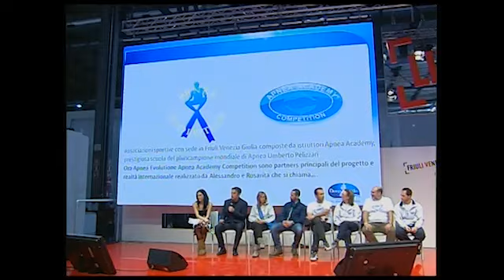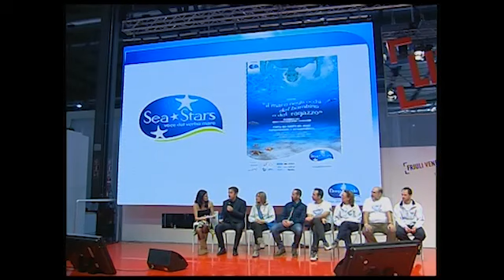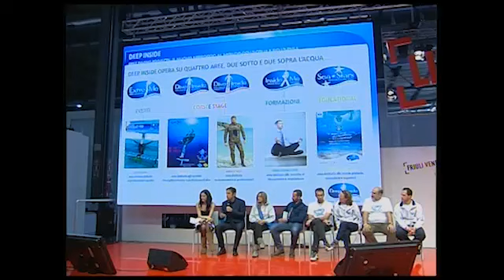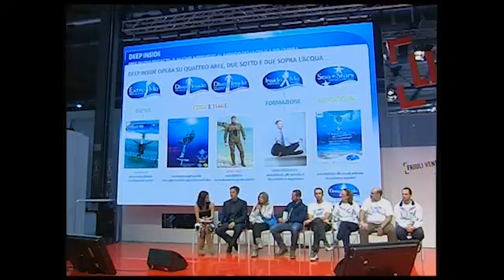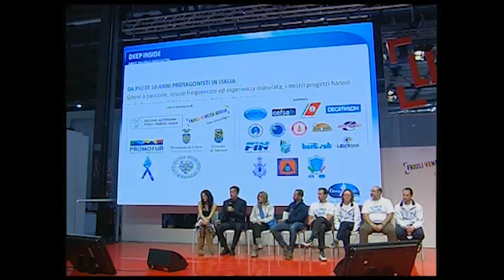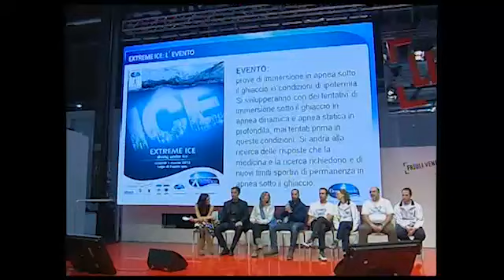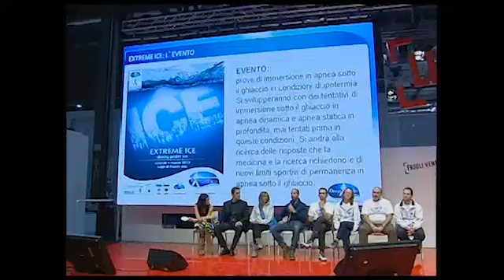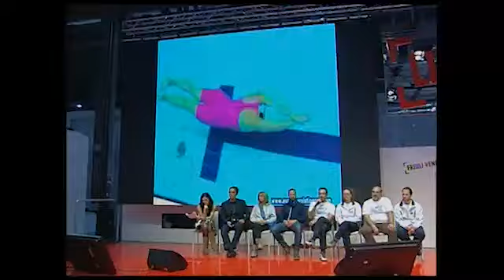Bit 2013 FVG: Spazio Apnea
Anche quest`anno ritorna al padiglione Fvg, BIT 2013, Apnea Accademy, Scuola di Formazione e di Ricerca per l`Apnea Subacquea, con numerosi ospiti - Ilaria Bonin, Mike Maric, Alessandro Vergnando, Rosita Gagliardi, Stefano Fugini, Calter Mzzei e Umberto Pellizzari - presenta Silvia Baldo.

Fonte: pnbox.tv